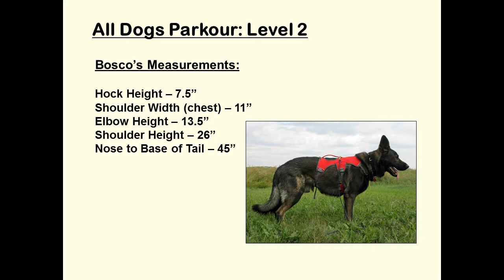All Dogs Parkour (Level 2) - EF #1: Get On (2 Front Feet) (Bench)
Location: Two acres surrounding the barn yard of a small farm in Wetaskiwin County, Alberta.

Environmental Feature: Hydro pole bench.